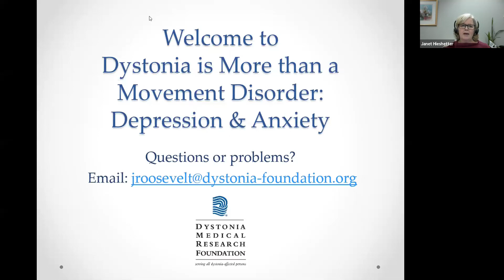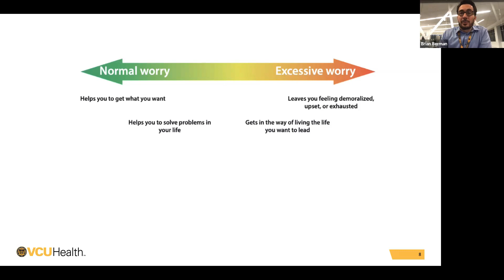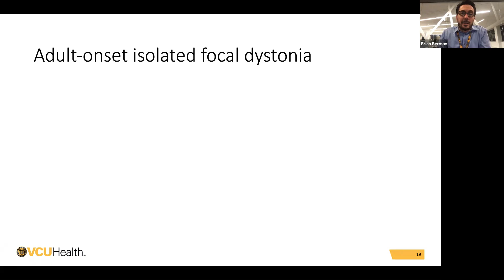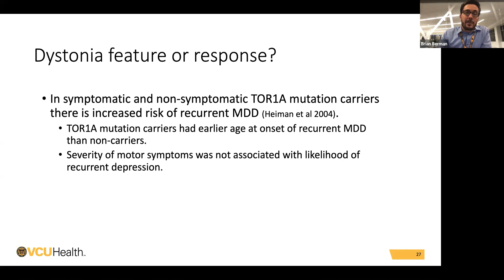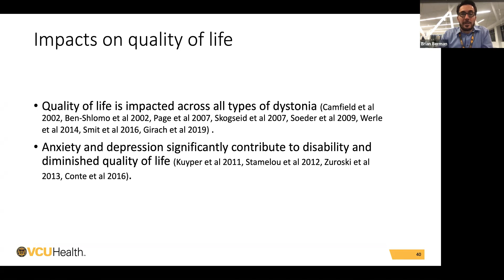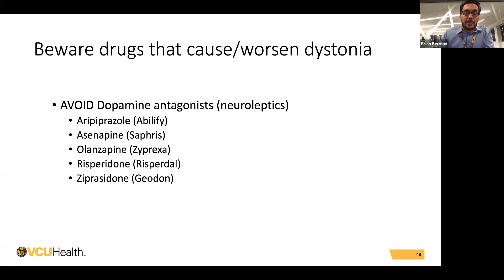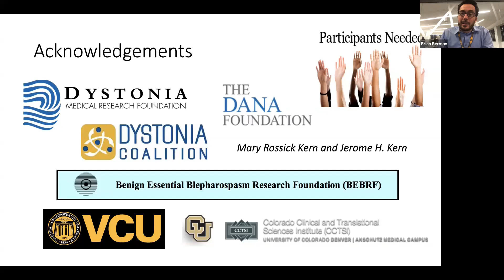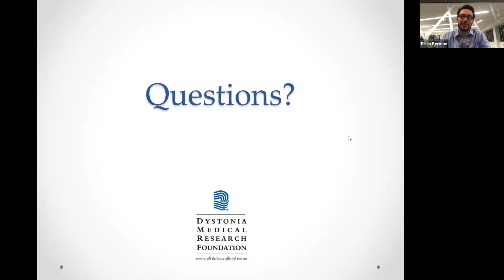Dystonia, Depression & Anxiety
Brian Berman, MD, Professor of Neurology and Director of Virginia Commonwealth University’s Parkinson’s and Movement Disorders Center, presents on the relationship between dystonia, depression, and anxiety: what the research is showing and implications for dystonia treatment.